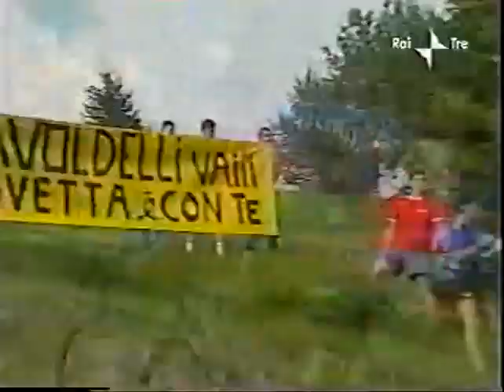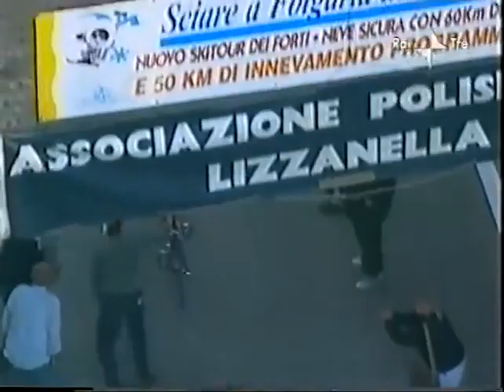Il calvario di Evans verso il Passo Coe (Folgaria) al Giro d'Italia 2002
Cadel Evans il 30 maggio 2002 sulle rampe del Passo Coé qualche manciata di chilometri da Folgaria, incappò in una delle cotte più incredibili della storia recente di questo sport. Era la 17a tappa, mancavano tre giorni alla passerella finale di Milano e quella era l'ultima frazione di montagna, l'ultimo arrivo in salita. Lo vinse Pavel Tonkov, Paolo Savoldelli conquistò il Giro d'Italia, mentre l'australiano, svuotato, dimostrava come è fragile l'uomo a cospetto della montagna.